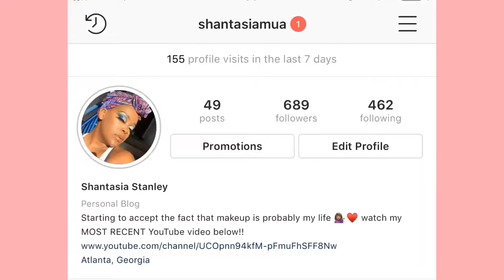UPDATED: Natural Beat Tutorial Ft Drugstore Makeup Products!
Did yall miss me? Because I surely missed yall!!! I apologize for not posting much (i know i know, i said it before), BUT it was for the best. I didn’t want to keep posting low quality videos, so i took time to practice, get new equipment, and new makeup products! Thank you guys for continuing to support me while I was away. It doesn’t go unnoticed, and now, I can post A LOT more.

Products Used:
Elf Mineral Infused Primer
Maybelline Fitme Foundation: 362 Truffle
Maybelline Fitme Concealer: 45 Tan
Maybelline Fitme Loose Setting Powder: 35 deep
Black Radiance Contour Powder Palette: Medium To Dark
Mk Lip Liner - Brown
Maybelline Vivid Liquid Matte- 02 envy